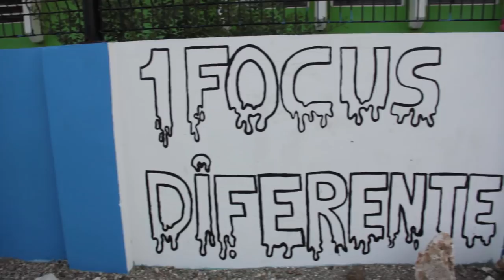YoungChriiszx X Pasavage ft TeamRayson - #822 ( ProdBy;ChrisG)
PURPLE VISION MEDIA LAB